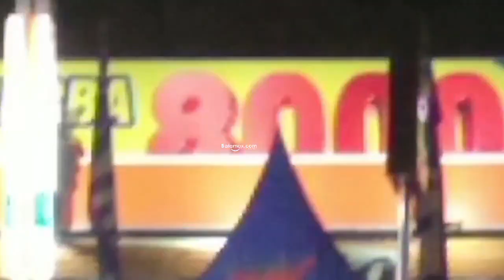BATAM CITY LIFE COMPILATION #7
Hallo Apa Kabar?
Kita kali ini Jalan Jalan Lagi